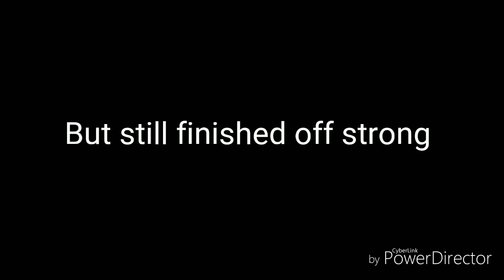VIKING BMX: Las Vegas Nationals 2017 Sunday race day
Our team's full sunday race at the Las Vegas nationals.